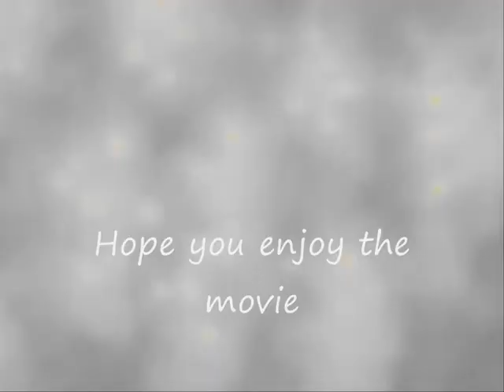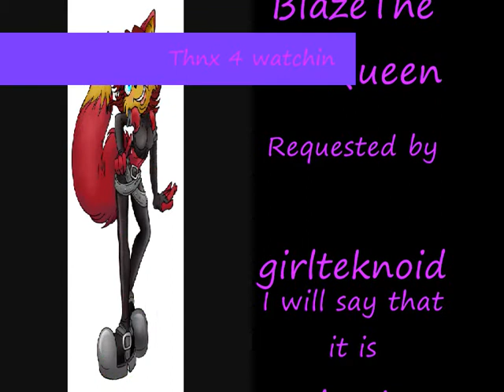sonic girls request